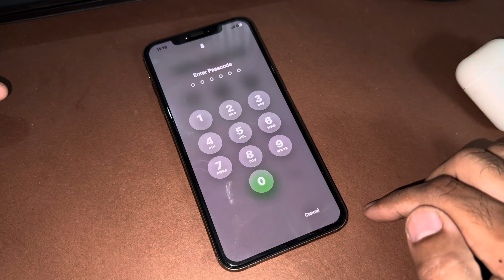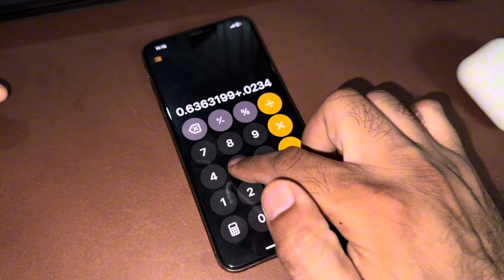Unlock iPhone Passcode With Calculator Method (Try This 100% Working